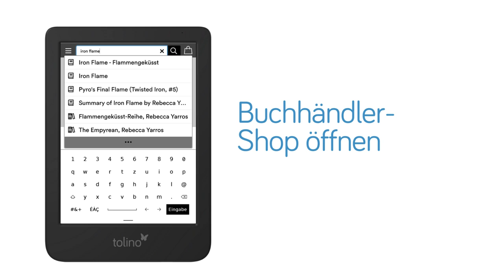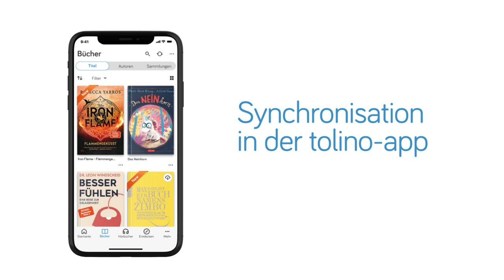tolino entdecken - eBooks und Hörbücher kaufen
eBooks und Hörbücher bei der eigenen Lieblingsbuchhandlung kaufen? Mit tolino kein Problem.

Hier zeigen wir, wie es geht!